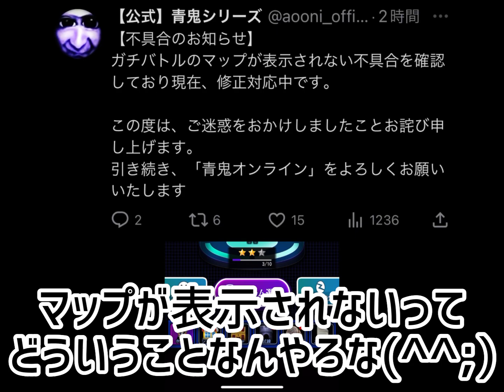【青鬼オンライン】今、ガチバトルがガチで終わってる件について...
まあ、このバグに気がついてない時点で...